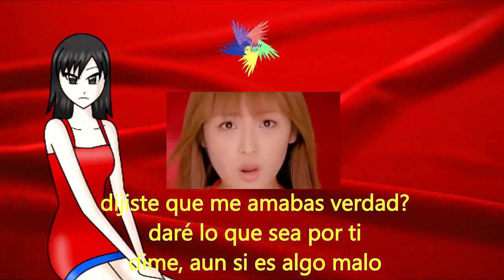Kirei Tenshi Project (Ednalin) All Solo Lines (Kiten Colombia)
I love seeing my kitens grow ♥ (att Piaf)

 me encanta ver crecer a mis kitens ♥ (att Piaf)

si te gusto regálanos un like!, comenta o compártelo con tus amigos!, también visita nuestro canal para ver más covers, música original, bailes, juegos, musicales y mucho mas!subscríbete para ser el primero en saber cuando subimos un nuevo video!